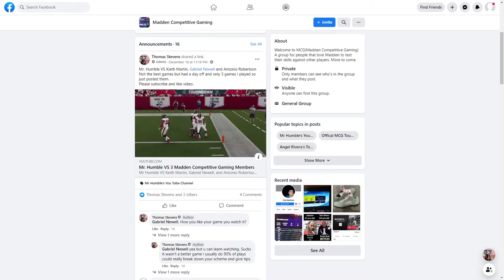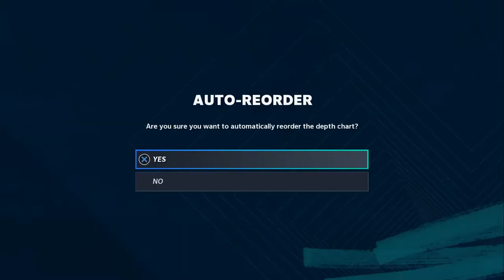This Defense DESTROYS Gun Bunch Offset! Defend the Meta Pt.2